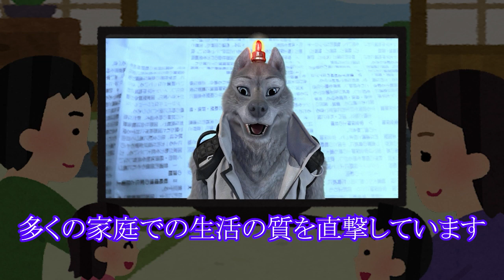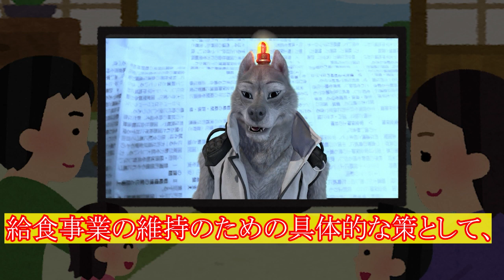岸田文雄総理のスーパー視察は、残念ながら・・・。